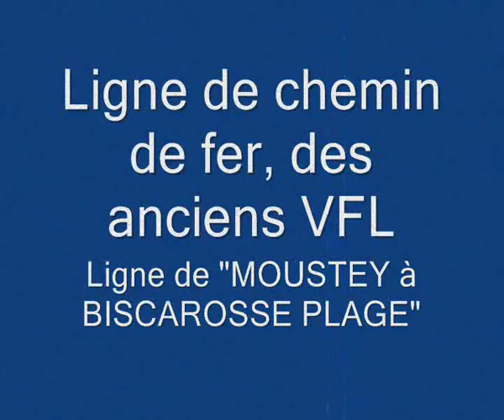La vie rurale dans les Landes en 1925.avi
Les landes, la vie des campagnes dans ce département en1925, le Rugby de nos parent, Rugby amateur, Rugby des clochers, Rugby du maillot, Rugby des minos à l'école, Rugby de roger Coudrec, Rugby des curés, en deux mots la vie du Sud-Ouest.